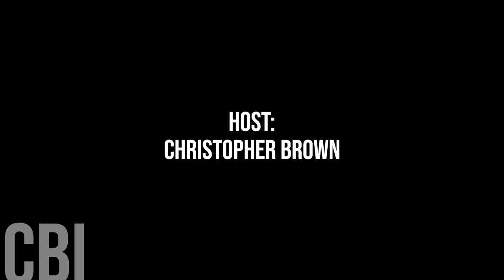718. Portage La Prairie Councillor Ryan Espey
Today, we're honoured to speak with the Portage La Prairie Councillor Ryan Espey.